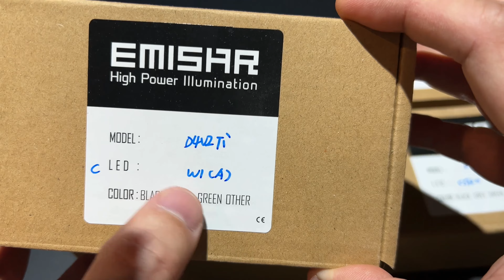EMISAR D4V2 Ti / ให้มาเยอะ เลือกได้แยะ